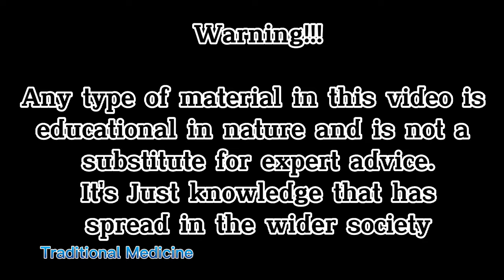Back Pain, Joint Pain and Knee Pain disappear instantly with this natural herb😍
Welcome to this channel, a channel that discusses traditional medicine and spiritual therapy ASMR that can be healthy and provide peace of mind, hopefully what we convey on this channel is useful for all of us.